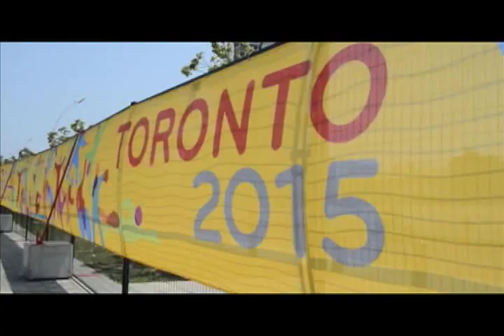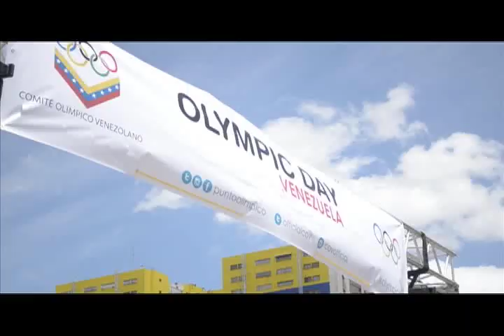PROGRAMA ESPECIAL 1 - TORONTO 2015